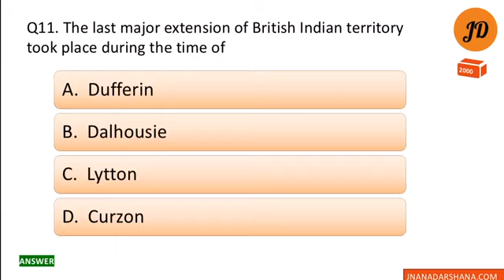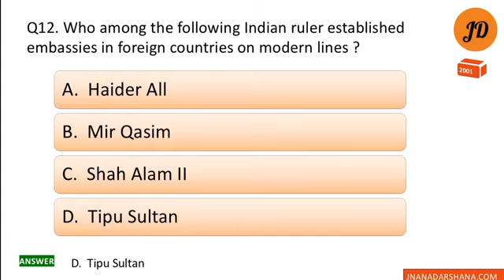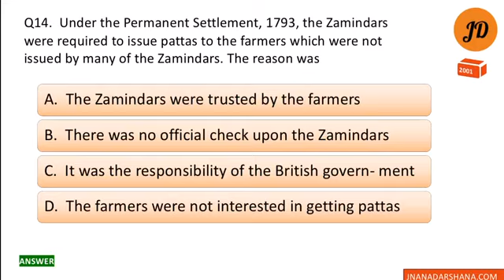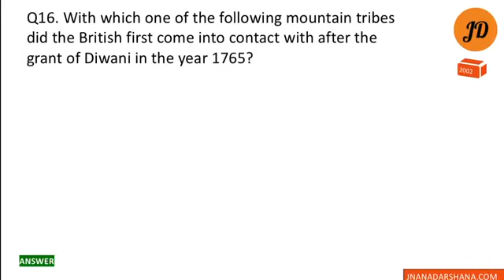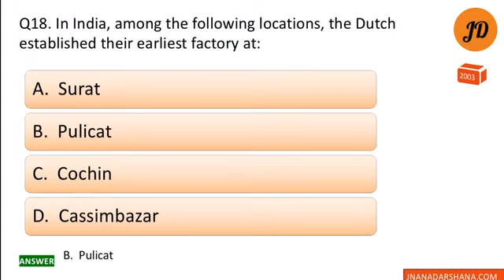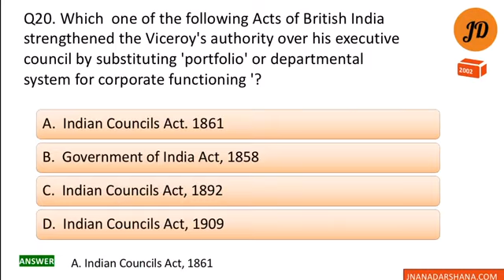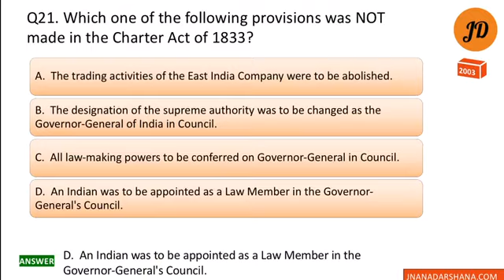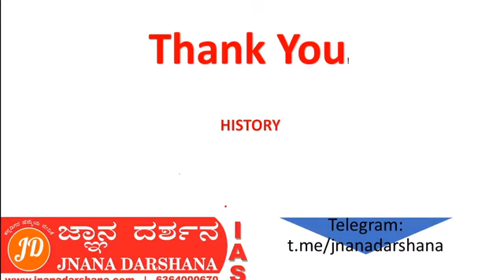Modern India Previous years Question Analysis(2000-2004)| ಆಧುನಿಕ ಇತಿಹಾಸದ ಐಎಎಸ್ ಪ್ರಶ್ನೆಗಳು | Part2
History| Modern India Previous years Question analysis by Jnanadarshana team
IAS/KAS ಪರೀಕ್ಷೆಗಳಿಗಾಗಿ, ಹಳೆಯ ಪ್ರಶ್ನೆ ಪತ್ರಿಕೆಗಳಲ್ಲಿನ ಆಧುನಿಕ ಇತಿಹಾಸದ ಪ್ರಶ್ನೋತ್ತರಗಳು